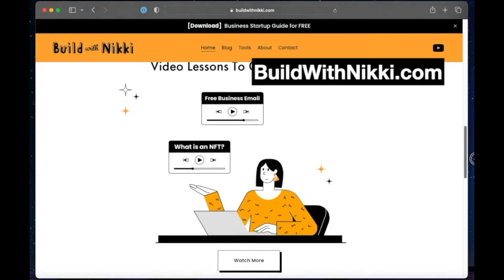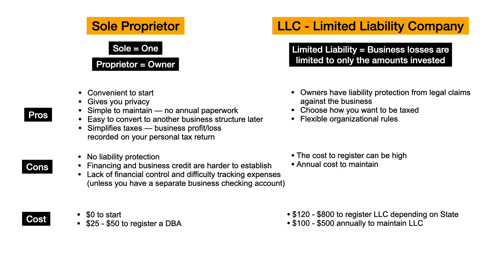Sole Proprietor or LLC in 2023: Find the Perfect Fit for Your Business Needs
Struggling to decide between a Sole Proprietorship and an LLC for your business in 2023? Look no further! In this concise 4-minute video, we'll dive into the key differences and benefits of each, helping you make the best choice for your unique needs and goals. Protect your assets, optimize your taxes, and set your business up for success with the right legal structure.

📄 Thinking of starting a business and not sure where to start?

☕ If you're finding value in my content, show your support by buying me a coffee ❤️